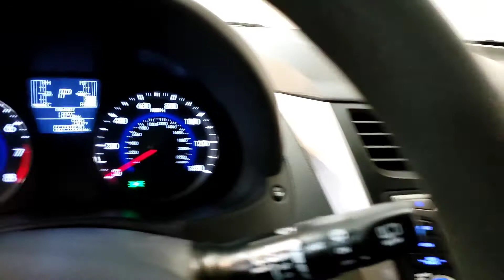2016 Hyundai Accent - Used Car For Sale - Parma, Ohio